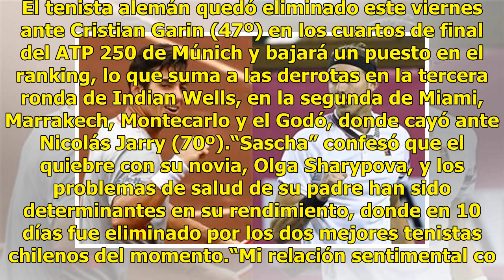Los problemas amorosos que habrían generado el bajón de Alexander Zverev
© AFP El número tres del mundo, que perdió con Nicolás Jarry y Cristian Garin en las últimas dos semanas, está teniendo un comienzo de temporada para el olvido. 24Horas.cl Tvn 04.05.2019 Alexander Zverev (3º) no pasa por un buen momento. El tenista alemán quedó eliminado este viernes ante Cristian G...